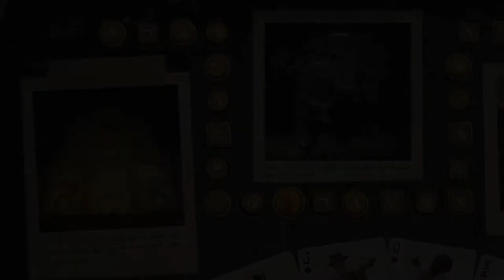Fallout 76 - Official Season 15: The Big Score Trailer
Get a look at what's on the way in Fallout 76 next in this trailer for Season 15: The Big Score.
Hit the Jackpot and earn Casino-themed rewards in the next Fallout 76 update including the Jackpot T-51 Power Armor set, Conqueror Power Armor skin, Circuit Breaker weapon skin, Heart-Shaped bed, and more.
Fallout 76 - Official Season 15 arrives on December 5, 2023.